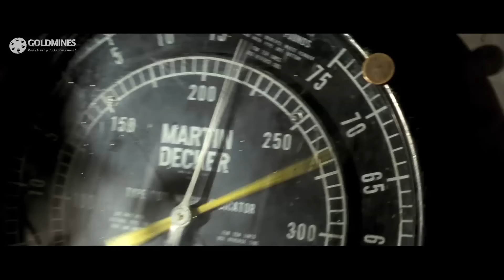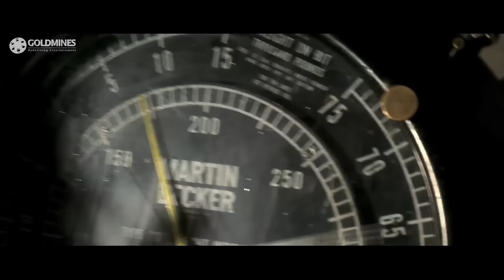जूनियर एनटीआर की होश उड़ा देने वाली धमाकेदार एक्शन सीन | इंस्पेक्टर दया का गुस्सा | Temper Scene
देखिये कैसे पोलिसवाले ने बचाया एक मासूम लड़की को गुंडों के चंगुल से